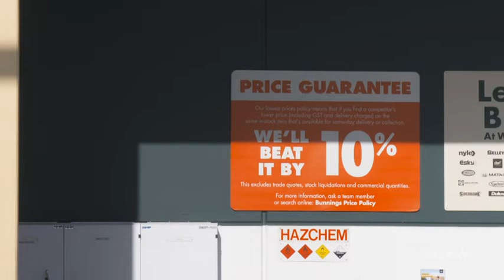Samantha Floreani on facial recognition in major Australian retailers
Samantha Floreani on ABC News on 15th June, 2022.

A CHOICE investigation revealed that major Australian retailers: Bunnings, Kmart and The Good Guys are using facial recognition technology to scan the faces of shoppers in their stores.

In this clip, Digital Rights Watch program lead, Samantha Floreani, talks through why this is concerning for Australians' rights.

Footage credit and courtesy to the ABC.